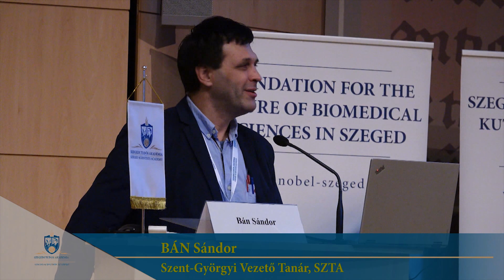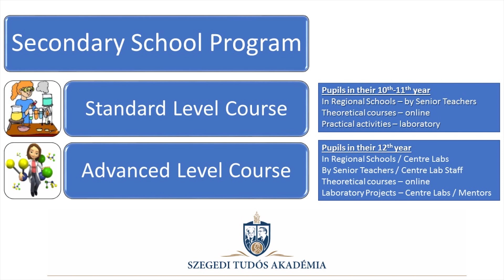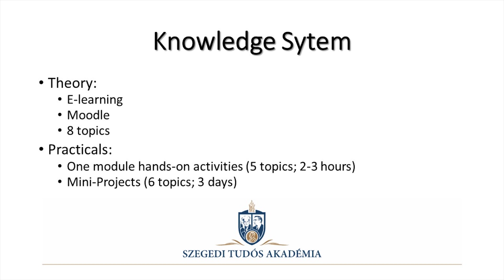Bán Sándor előadása - Az SZTA középiskolai programjának bemutatása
XI. Nobel-díjasok – Tehetséges Diákok Találkozója
Szeged, 2018. Március 21-23.